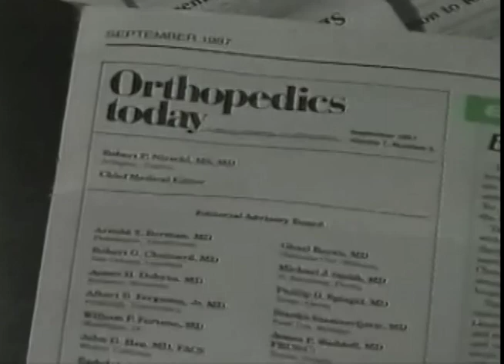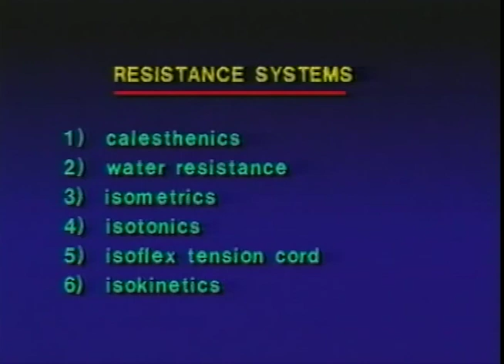Open Rotator Cuff Repair and Patch Graft -Dr. Nirschl 1988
Dr. Robert Nirschl of Nirschl Orthopaedic Center from Video Journal of Orthopaedics presentation on Open Rotator Cuff Repair and Patch Graft of shoulder